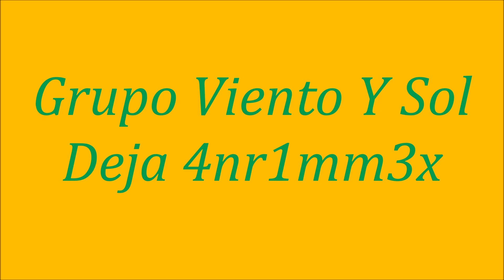)(💚Grupo Viento Y Sol Deja )(💚